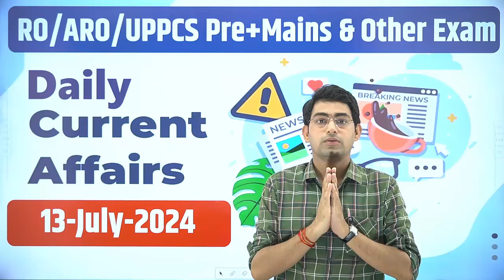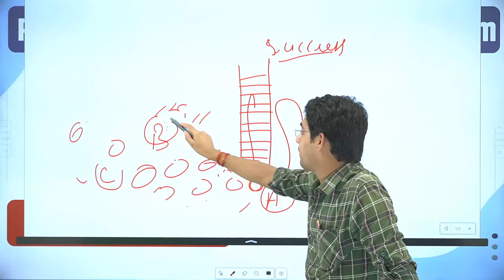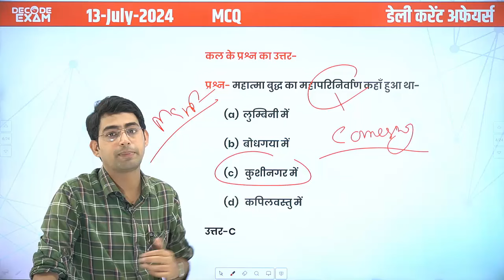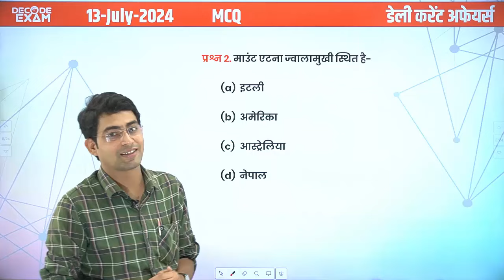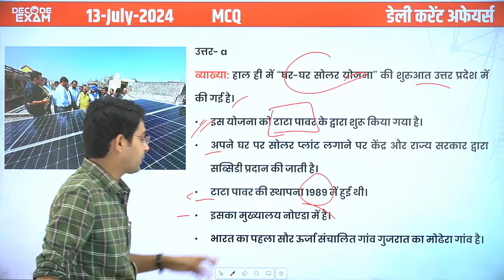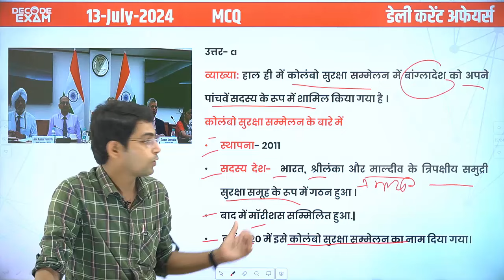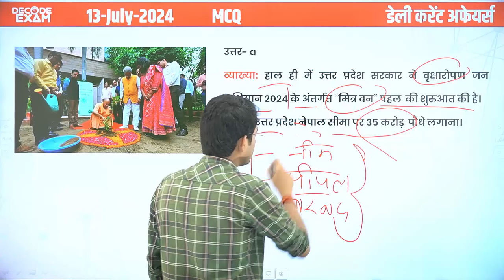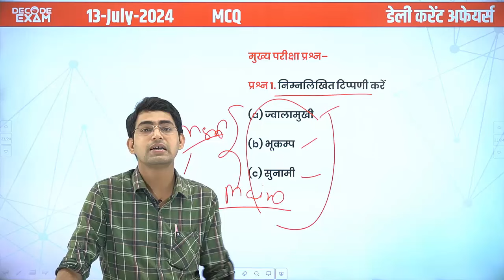DAILY CURRENT AFFAIRS 13 JULY 2024 | UPPSC RO/ARO 2024 decodeexam दैनिक समसामयिकी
DAILY CURRENT AFFAIRS  13 JULY TO 08 JULY 2024
DAILY Current Affairs in Hindi दैनिक समसामयिकी

केवल कॉल- 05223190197 (सोमवार से शुक्रवार समय सुबह 10 बजे से शाम 5 बजे तक)